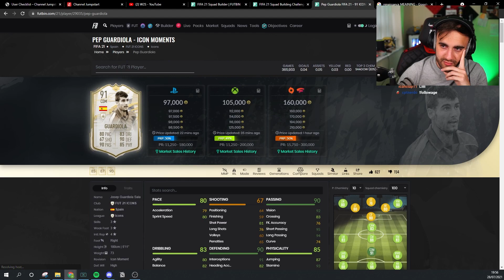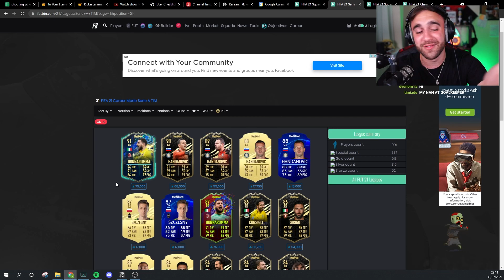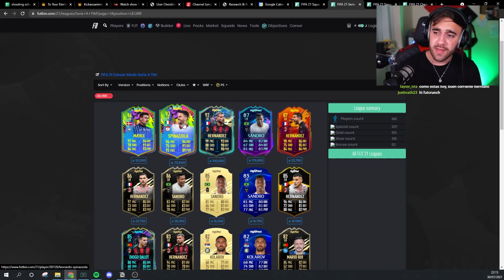Dybala & Ronaldo Made FIFA FUN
Bro they are SICK together!!

IGNORE TAGS,
Dybala FIFA 21, FIFA 21 dybala, FIFA 21 cristiano, cristiano FIFA 21, Dybala & Cristiano Made FIFA FUN!!, futcunrch, fut crunch, futcrunch